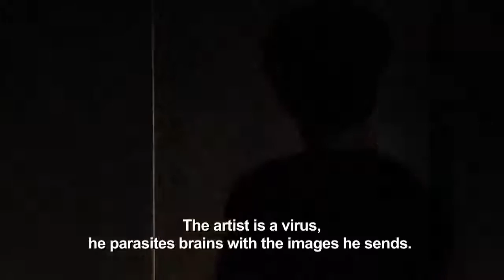La Nef des fous, Olivier de Sagazan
Olivier de Sagazan est un artiste peintre et sculpteur mais se voit avant tout comme un performer, un virus qui doit parasiter le cerveau des autres. Son art est proche du vivant car pour lui, le but de la vie est d’être constamment en confrontation avec le réel, le questionner pour tenter de le comprendre. Sa performance et ses transformations corporelles sont donc comme un moment suspend...